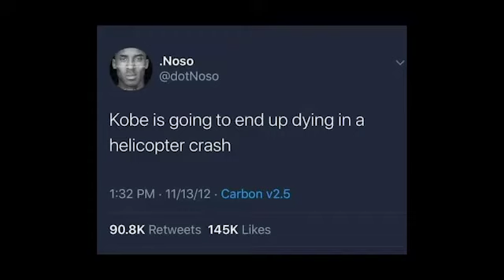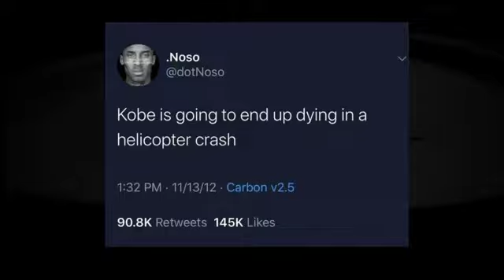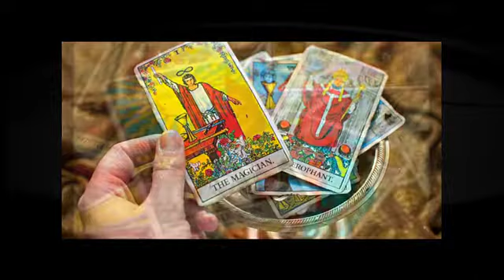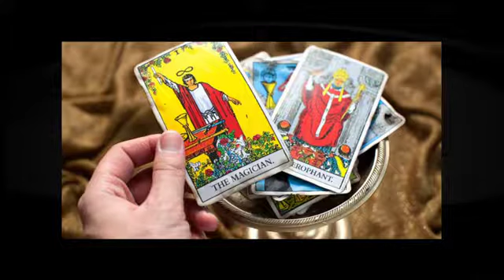A Quantum Look The Crash That Killed Kobe Bryant and 8 Others. | Pockets Of Now Kobe Predictions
A Quantum Look The Crash That Killed Kobe Bryant 8 Others. The Pockets Of Now Kobe Bryant Death Predictions Deep Dive.

We will look at the Kobe Bryant Helicopter Crash Video Cartoon that was featured in 2016 on Comedy Central's Chamberlin Heights.

Also the Quote that was published in 2012 Saying "Kobe is going to end up dying in a helicopter crash." Here is the original Twitter Post

We look into if this event was manifested? There are several eery aspects of this event that point to something within the underlying energy.

Less than 24 hours after a helicopter crash killed Kobe Bryant, his daughter Gianna and seven others. On the morning of Sunday, January 26, 2020, a helicopter carrying NBA legend Kobe Bryant, his 13-year-old daughter Gianna, Orange Coast College baseball coach John Altobelli, and — according to officials speaking hours after the incident — six other people crashed in Calabasas, California, killing everyone on board. Bryant was 41 years old.

According to TMZ, the helicopter that crashed was a private aircraft owned by Bryant. Though the cause of the crash is unknown at the time of the making of this video, it is currently under investigation. The TMZ report also relays the observations of eyewitnesses to the crash, saying "that they heard the helicopter's engine sputtering before it went down."

While the identity of the pilot or of the other occupants of the helicopter besides Kobe, Gianna, and Altobelli have not been revealed yet, Vanessa Bryant — Kobe Bryant's wife of nearly two decades — was not on board when it crashed. An ABC news break shortly after the crash allegedly claimed that Bryant and all four of his children were on board the helicopter when it crashed. However, TMZ's report cited Bryant's reps that apparently only Gianna was on board.

Footage of the wreckage of the the tragic accident, which filled television, computer, and smartphone screens for hours after Bryant's death, reveal that the helicopter had crashed into the Santa Monica Mountains, which run along the Pacific Ocean on California's southern border.

According to the TMZ report, Bryant had routinely used his private helicopter as a means of transportation for many years. In 2010, a GQ profile of Bryant described his practice of taking a private chopper to all of his home games with the Los Angeles Lakers, a method of travel he continued to employ up through his retirement from the team and the NBA in 2016. Throughout the majority of his career with the Lakers, he lived in a house located in Newport Coast, in Newport Beach, California, and traveled via the helicopter to the Lakers' home at the STAPLES Center in LA, a distance of about 48 miles. The TMZ report was updated a few hours after its initial posting to assert that the helicopter was on its way to the Mamba Academy — Kobe Bryant's sports training facility — for basketball practice.

With his wife Vanessa, Kobe Bryant was father to four daughters: Gianna, Natalia, Bianca, and Capri, who was only born on June 20, 2019 — just over seven months before Bryant's untimely death.